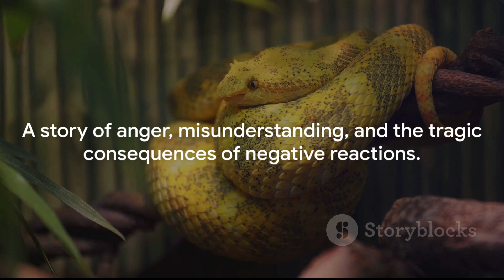"🐍 vs. 🪚 "Rising Above: Inspiring Tale of Snake, Saw, and Redemption!"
"Join us on a transformative journey as we unravel the inspirational story of a snake and a saw. Witness the power of redemption and the triumph of letting go of anger. This extraordinary tale will leave you inspired and motivated to conquer your own challenges. Don't miss out on this heartwarming narrative that proves even the unlikeliest duos can teach us valuable lessons about resilience and personal growth.